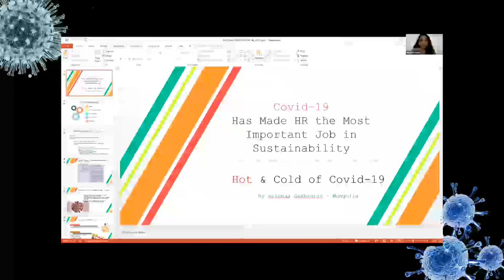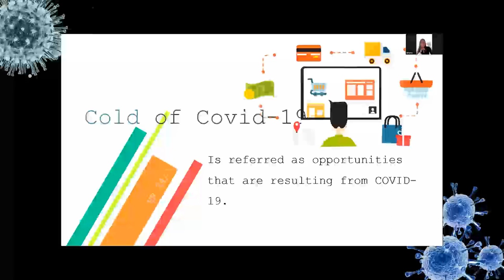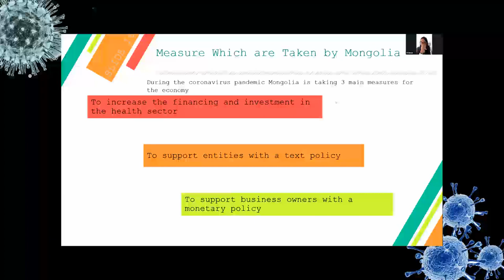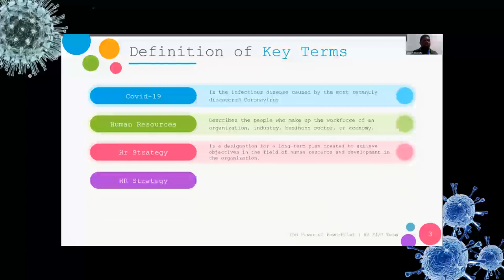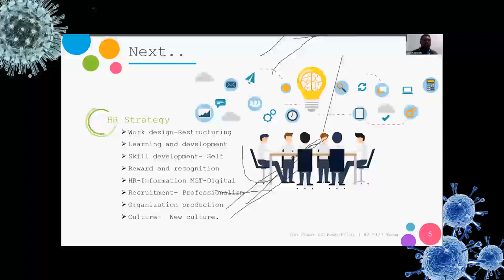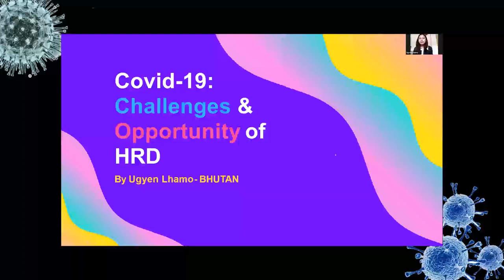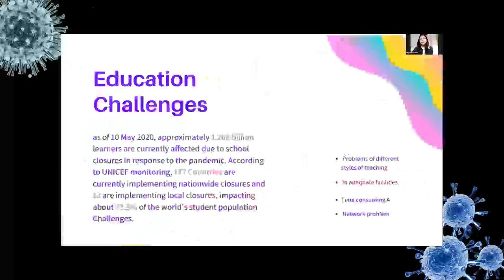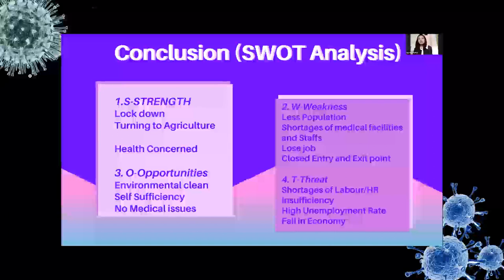COVID-19 HAS MADE HR THE MOST IMPORTANT JOB IN SUSTAINABILITY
International Webinar "Covid-19 Has Made HR The Most Important Job in Sustainability" at Saturday, May 16, 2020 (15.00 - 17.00)
Speakers :
- Ugyen Lhamo (Buhtan) B.Com in Accounting an HR at Gaeddy Collage of Business Studies and HR/Accountant in Druk Yanggo Pvt Ltd. Main Topic about "Covid-19 : Challenges and Opportunity of HRD"
- Ariunaa Ganbaatar (Mongolia) B.A in English Education, PGD HRP and an HRO at Enviromental Research Information and Study Center in Monglia and an English Teacher in Korea. Main Topic about "Cold and Hot of Covid-19"
- James Kalimanzila (Tanzania) B.A in Political Science and Public Administration andd a Senior HRO at The Ministry of Water and Irrigation in Tanzania, an HRM, HRD, and HRIS expert. Main Topic about "Covid-19 : A Call for HRM Strategy Reforms"
Moderator :
- Hoegline Debby, S.Pd. (Indonesia)